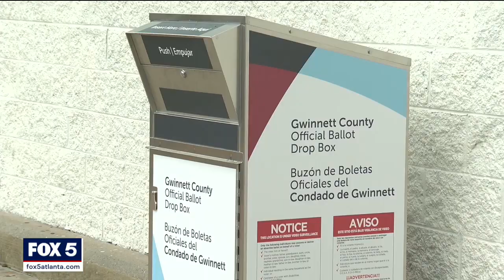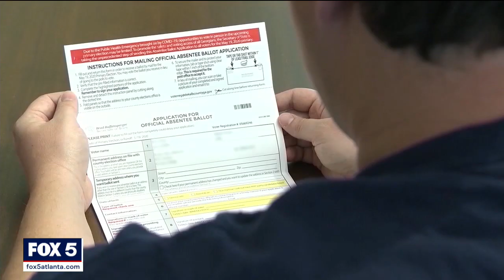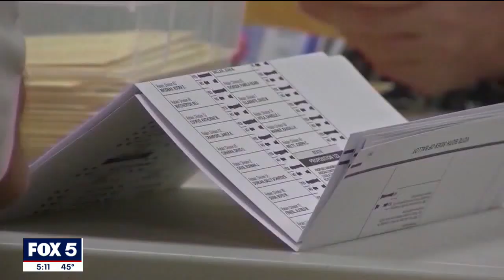Georgia GOP lawmakers introduce bills to limit mail voting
GOP state lawmakers introduced several bills aimed at changing how elections are run in Georgia, including ending no excuse absentee voting, banning ballot drop boxes and requiring a photo I.D. to get an absentee ballot.